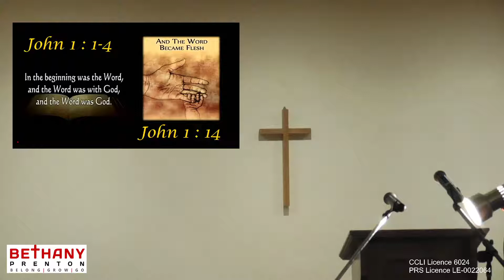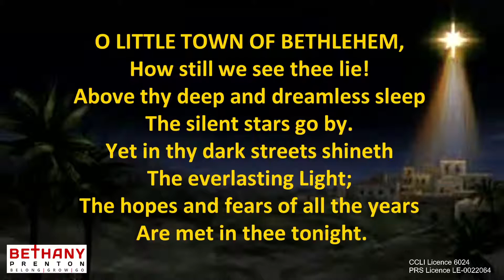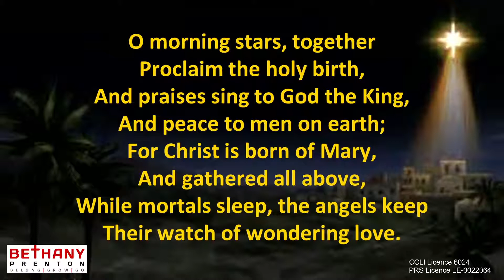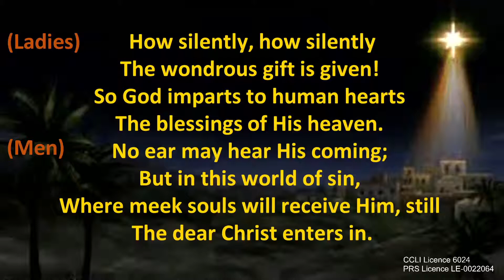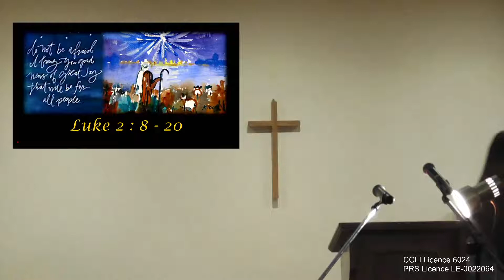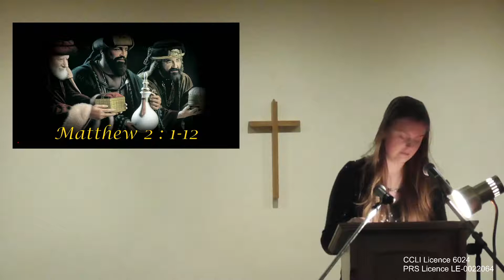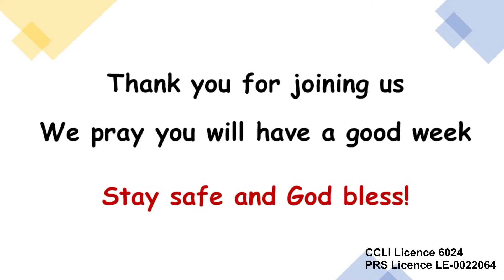Copy of Bethany Carols by Candelight 6.30pm 19th Dec 2021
Our traditional carol service